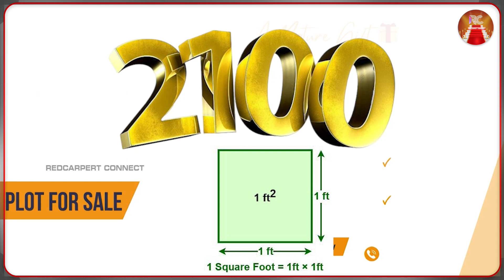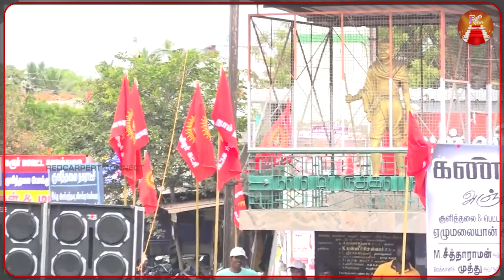பஸ் பயணி செய்த செயல்... பஞ்ச் டயலாக் சொன்ன சீமான்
எடிட்டர்
ஊட்டி முருகேஷ்